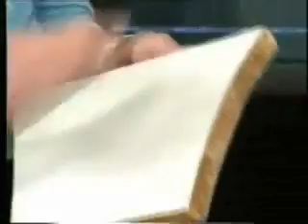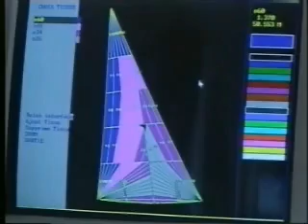videos bea partie 1.wmv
beames